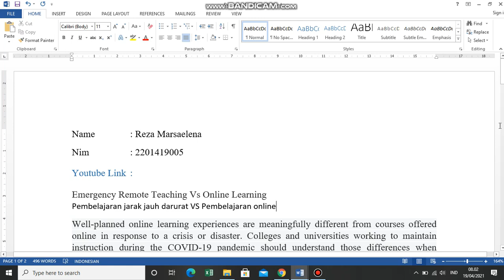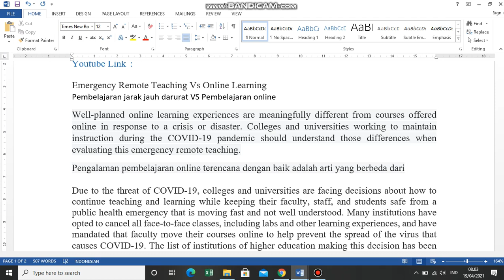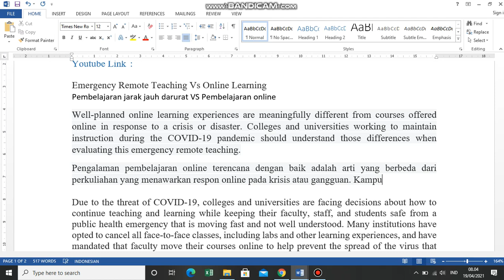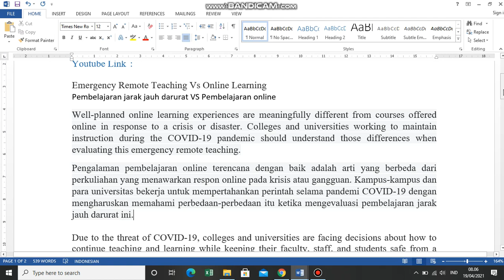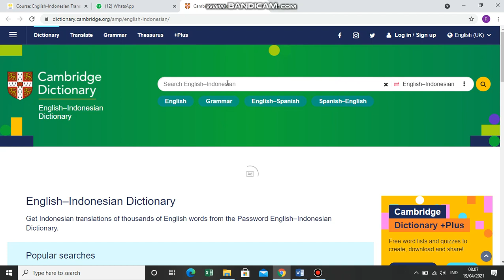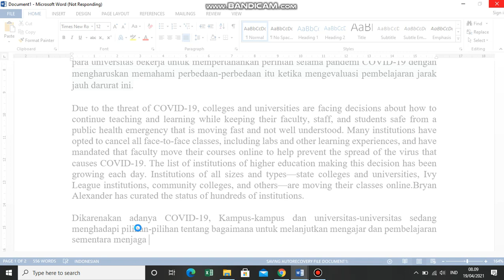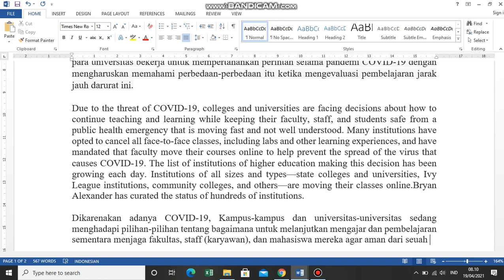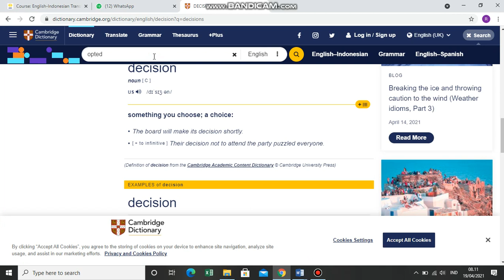Eng-Ind Post-Test bagian 1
Name: Reza Marsaelena
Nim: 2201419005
Rombel: Eng-Ind Translation 101